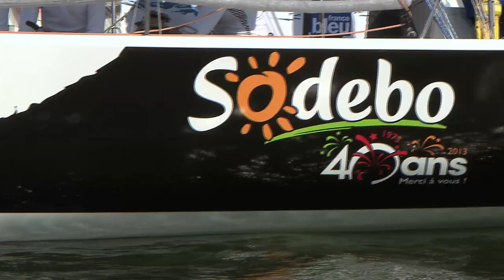Tour de France à la Voile - 2013 : Sodebo - Gruissan - La Seyne sur Mer: Résumé de l'étape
Retrouvez l'équipe de Thomas Coville sur le résumé de l'avant dernière étape de ralliement de ce Tour de France à la Voile 2013: Gruissan -La Seyne sur Mer.

Liberté, partage, esprit d'entreprise, audace et engagement, autant de valeurs que Sodebo exprime depuis 15 ans à travers son implication dans la voile et particulièrement la course au large.